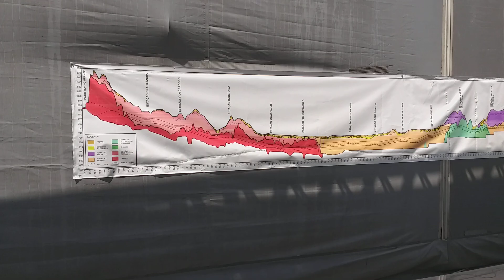Maquete das Tuneladoras da Linha 6 - Laranja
Maquete das duas tuneladoras da Linha 6 - Laranja. A primeira seguirá até Brasilândia, onde possui terreno rico em granito, a segundo seguirá até São Joaquim onde apresenta um terreno de escavação mais fácil.